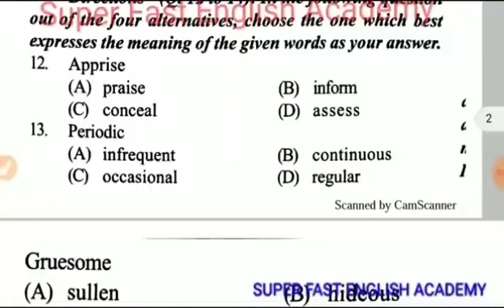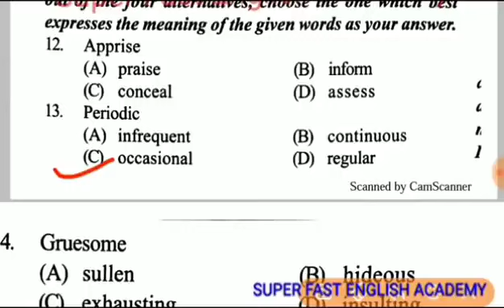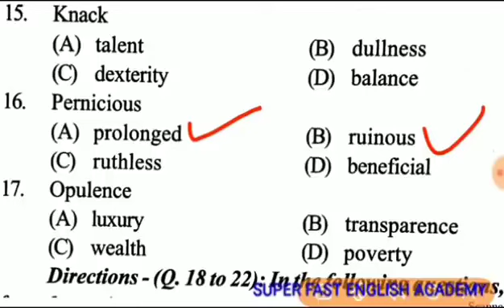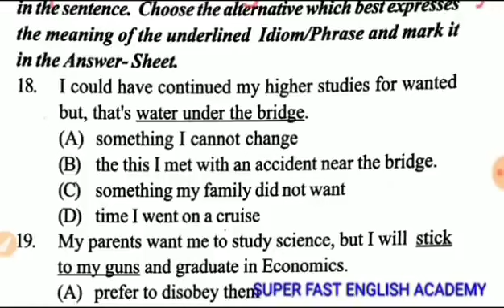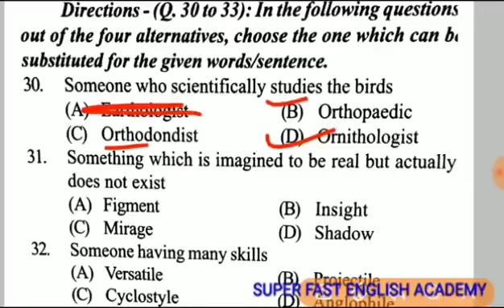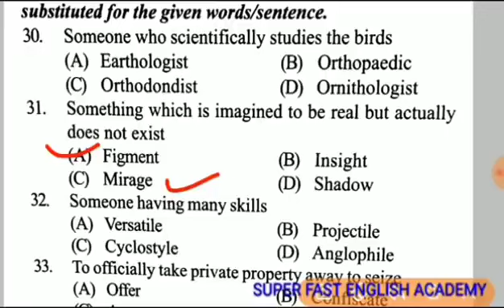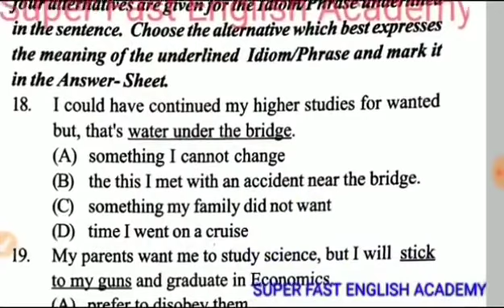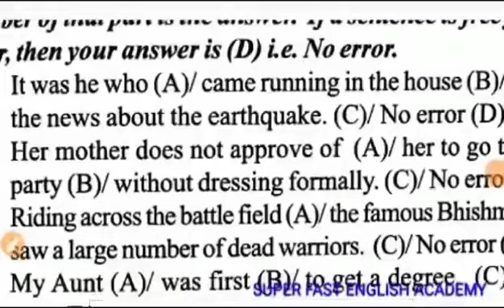Airforce XY ENGLISH 23 PAPER JANUARY 2023 | English grammar की best प्रैक्टिस सेट्स । by Ram Sir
Airforce XY ENGLISH 22 PAPER JANUARY 2023 | English grammar की best प्रैक्टिस सेट्स । by Ram Sir